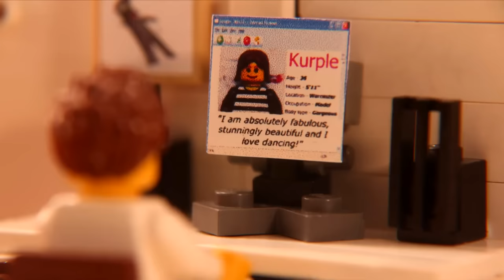Британец сделал предложение девушке при помощи Лего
"Ты выйдешь за меня замуж?" - спросил Бен у Кирстен в кино. Ничего необычного, скажете вы?

Однако Бен придумал, как сделать Кирстен такое предложение, от которого она не сможет отказаться.

В небольшой компании он заказал короткий фильм, рассказывающий об истории их отношений... при помощи конструктора Лего. И показал его Кирстен перед сеансом в одном из кинотеатров Бирмингема.

Видео предоставлено Морганом Спенсом, владельцем компании Morgspenny Productions.